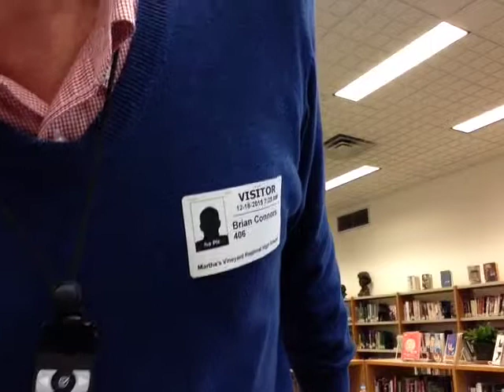Brian Connors - Peace Corps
Brian served as a Peace Corps volunteer along with his wife in Kenya in the 90’s. After their three year tour, they worked for an anti poaching nonprofit in Tanzania. They moved to Alaska in the late 1990’s, where he worked in the administration of RuralCap, which placed AmeriCorps volunteers in communities in rural Alaska. Since the mid ‘00s, Brian and his family has returned to Africa, where he has worked in the administration of Peace Corps Malawi and Tanzania. Currently, he’s a regional Safety and Security officer, overseeing a dozen countries in East Africa.